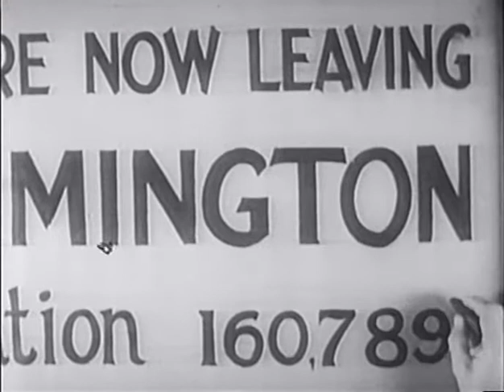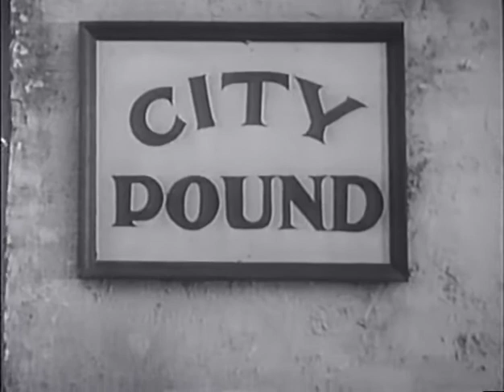Pardon My Pups | OLD HOLLYWOOD CLASSIC FILM | FULL